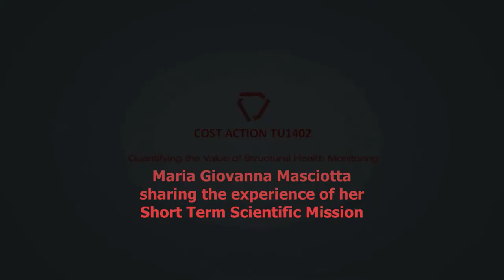Maria Giovanna Masciotta on her STSM experience